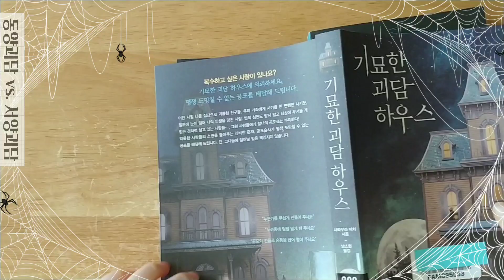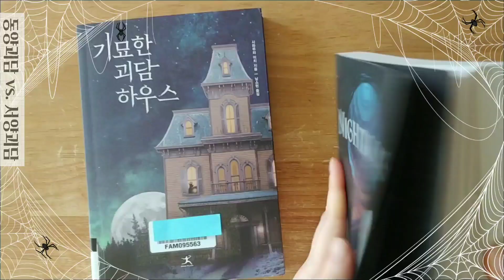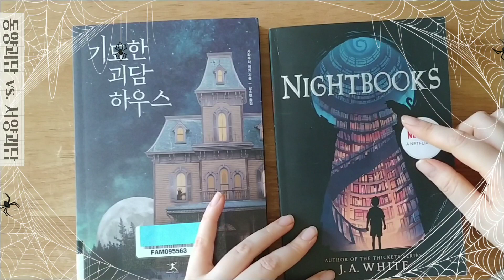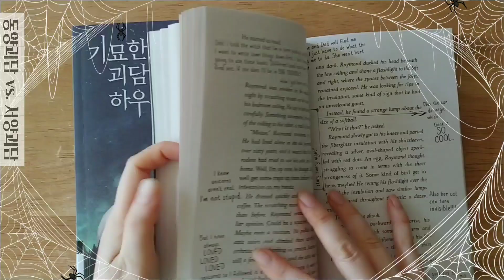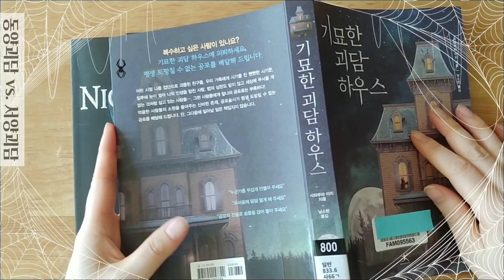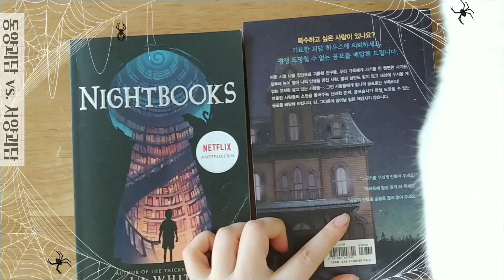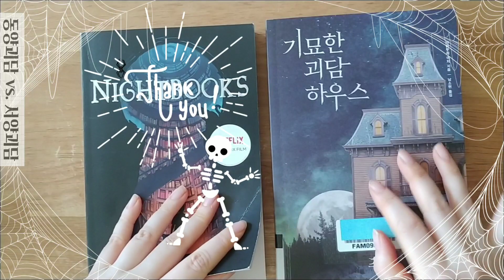[하이드] 동양괴담 vs. 서양괴담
동양괴담과 서양괴담 책 추천